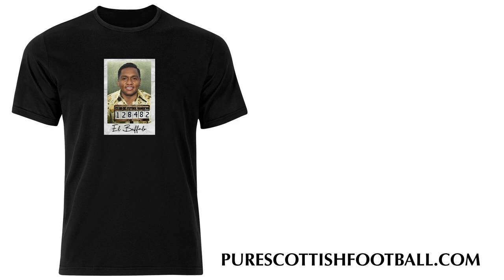Rangers to launch bid for Man City midfielder James McAtee!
In this video, we discuss the recent reports suggesting Rangers are  to launch bid for Man City midfielder James Mcatee!